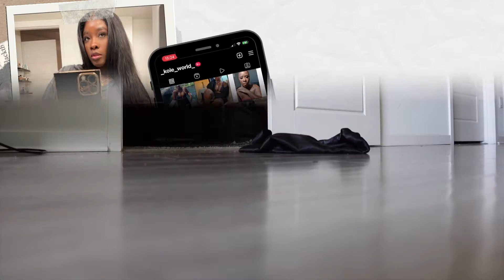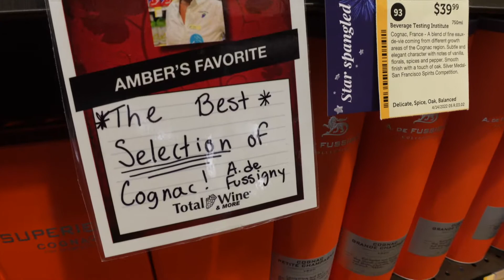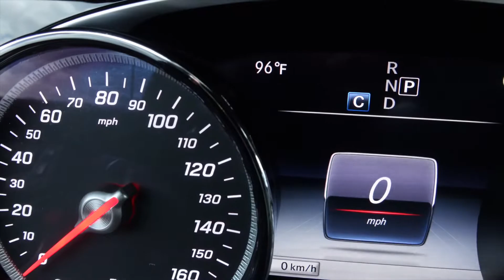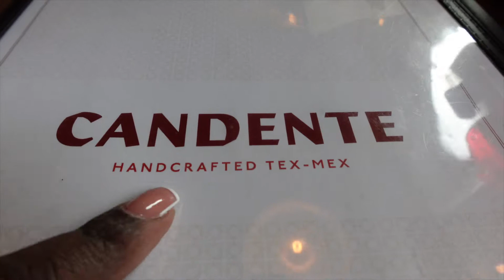HOUSTON WEEKEND VLOG: ADOR HOOKAH LOUNGE, HOUSTON MEXICAN RESTAURANT, CAR RANTS, KOLLIE KOLE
🤎 Welcome back boo thangz!! We back in the car with our rants, hanging at Ador Hookah Lounge, and chilled with the fam. Get up and get chaself a cup of tea or coffee. For my chill ones, pour up a drank and light the hookah up while you watch!

☽ Products & YouTubers Mentioned ☾

♚FAQ♚

🔖Camera: Sony ZV-1
Age: 37
Zodiac: November Scorpio
Ethnicity: African American
Location: Houston, TX
Raised: Arkansas